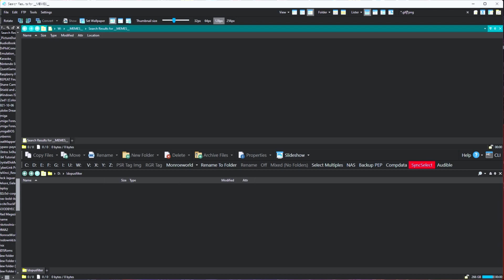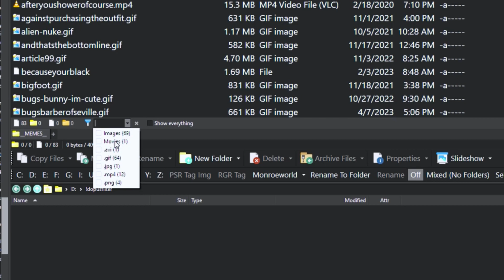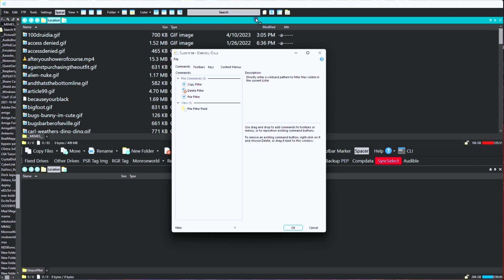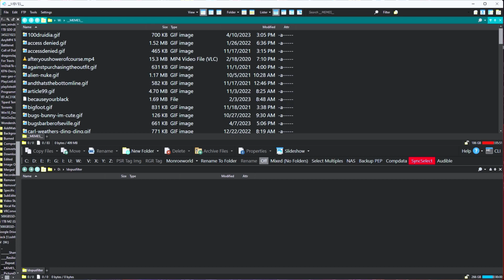Directory Opus Quickie: Multiple Filters on a File Lister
Several people have asked me how to filter more than one file type or condition in a file lister.

I'll show you a couple of ways to do it.